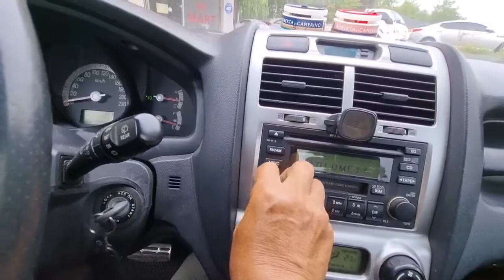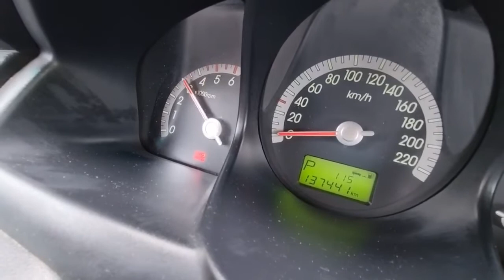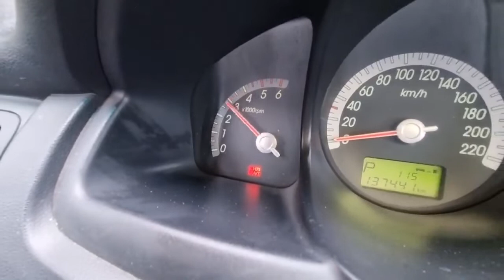2007 sportage white tlx